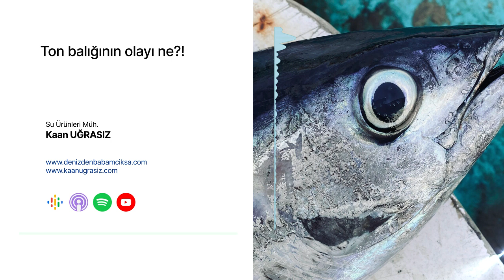Ton balığının olayı ne?!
Dünyada tüketimi halihazırda devam eden en lezzetli deniz mahsullerinden biri olan ton balığının suyun altındaki ve üstündeki yolculuğunu keşfetmeye hazır mısınız?

Scrombridae ailesinin renkli üyelerinin her birisinin kendine has ve ilgi çekici dünyasında dolaşırken, aynı zamanda ton balığı türlerini, çeşitlerini ve ton balığının nerelerde, hangi koşullar altında yaşamaya çalıştıklarını da keşfedeceğiz.

Ton balığının avcılığı ve yetiştiriciliği arasındaki dengeyi anlayarak, sürdürülebilir ton balığı tüketimine nasıl destek olabileceğimizi öğreneceğiz.

Denizden soframıza uzanan bu serüvenin ayrıntıların hakkında bilgi sahibi olurken aynı zamanda, ağır metal yönünden güvenli olan ton balıklarını da keşfedeceğiz.

Özellikle hekimlik meslek gurubundan pek çok insanın hakkında ileri geri konuştuğu ve uzmanlık alanları olmamasına rağmen üzerinde ahkam kestiği ton balığının ilginç, dinamik sağlık ve hatta lezzet dolu dünyasını keşfetmek için bu podcasti kaçırmayın! Yayında bahsi geçen FAO raporunu incelemek ve indirmek için adresini ziyaret edebilirsiniz.